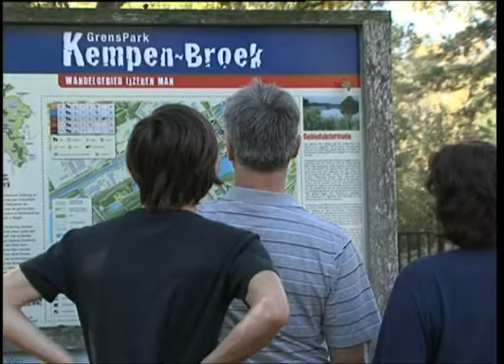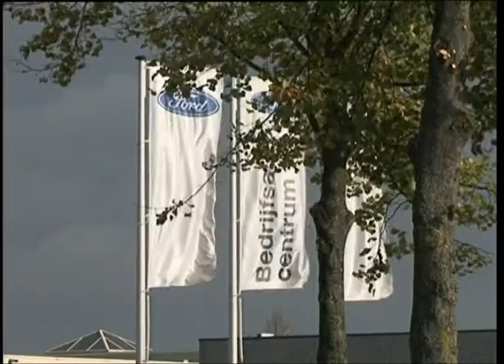WTV journaal 20 oktober 2014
Oktoberfest in Weert
Warm weekend stimuleert recreatie
Lintje voor dhr. Wijers in Leveroy
D66 stelt vragen over Stationsplein
Diverse uitrukken brandweer
Ford Vadah wordt van Mossel Ford Weert